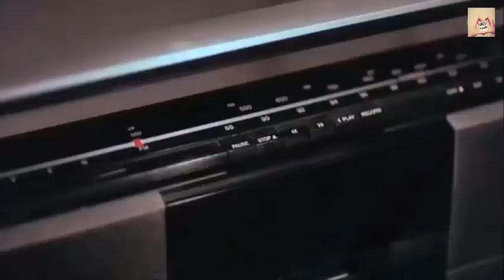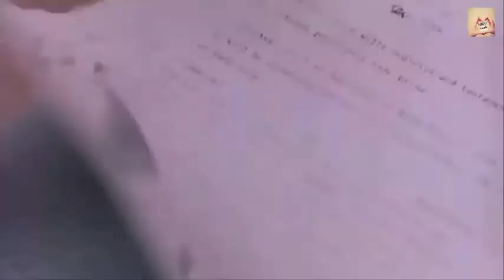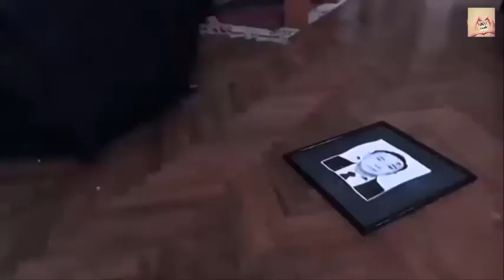Phim chau trinh tri anh em tan sat, latest movie chau trinh tri💟💞💦💦💨💨👕👕👕💫💫🗨️🗨️💌💌💌💚💛💛💛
Kính chào các bạn đã vào xem vieo tại kênh của mình, mình cám ơn các bạn, nếu các bạn thấy bổ ích hãy like và đăng ký cho mình nhé, mình sẽ liên tục tải các video bổ ích và mới nhát cho các ban xem, trân thành cám ơn các bạn.🗨️☺️😑🤨🤔😋😊🤩😂😘😘😙😶😶🤨🤨🤨🤨💨💦. Châu Tinh Trì, đã lâu lắm tôi mới lại nhìn thấy anh trên báo chí. Thời gian trôi nhanh quá. Doãn Thiên Cừu, Châu Tinh Tổ, Châu Tinh Tinh, Đường Bá Hổ, Điệp viên 007... đã đi đâu để bây giờ trước mắt chúng tôi là một ông lão đã hom hem, tóc bạc trắng, dáng đi đã còng còng và đôi mắt luôn cô đơn, buồn vô hạn.
Thật sự, anh không biết chăm sóc bản thân, cứ mãi sống lủi thủi một mình để làm phim, làm phim và làm thêm nhiều phim nữa.
Anh muốn gửi gắm những thông điệp ẩn chứa gì chưa nói hết? Chúng tôi đâu đòi hỏi anh nhiều quá. Anh dốc sức mãi để mang lại cho khán giả những gì? Với chúng tôi thế đã là quá đủ.
Thời sinh viên, tôi đã xem tới mòn vẹt những cái đĩa lậu in phim của anh. Hầu hết phim của anh không ra rạp tại Việt Nam, đó là điều đáng tiếc nhưng thú thực nếu có ra rạp bọn sinh viên nghèo kiết xác thời đó cũng chẳng có tiền để xem.
Chúng tôi thuê 1 đĩa phim với giá vài ngàn đồng và thức thâu đêm để nghiền cho thoả. Anh mang lại tiếng cười cực kỳ sảng khoái nhưng cũng dạy cho chúng tôi biết cách cư xử của một người đàn ông lãng tử, chân chính và đôi lúc bất cần.
Anh hoá thân vào Đường Bá Hổ, một người đàn ông hào hoa, lịch thiệp, tài năng nhưng luôn đau đớn, u sầu vì mãi chưa tìm được ý trung nhân, tri kỷ của đời mình.Anh cũng đã cho chúng tôi thấy, cuộc đời của một "Vua hài kịch" thuở chưa thành danh cơ cực, đắng chát thế nào. Tôi nhớ nhất Doãn Thiên Cừu - một nghệ sĩ nghèo giàu lý tưởng sống trong căn phòng tuềnh toàng nhưng tuyệt đẹp bên bờ biển.
Ở đó, anh cho người ta thấy tình yêu thực sự đẹp đến mức nào. Anh đã khiến tôi như bị "khoá chặt" ở cái phố biển nhỏ bé nhưng yên bình đó.
Mãi đến bây giờ, đã gần 40 tuổi, tôi vẫn cố tìm kiếm xem có góc biển nào giống cái góc biển mà Doãn Thiên Cừu đã sống hay không.
Tôi cũng đã xem đi xem lại Quốc sản 007 không biết bao lần. Kiểu điệp viên "dở hơi xuất sắc" lãng mạn, điên khùng, hài hước của anh cũng khiến tôi rất thờ ơ với những điệp viên máu lạnh khác.Cái cảnh anh bị bắn nhấc người nhưng vẫn cố với tay giật mấy bông hồng tặng người mình yêu thật rất khó quên. Người yêu của anh do Viên Vịnh Nghi nhập vai có mái tóc ngắn thiên thần. Bây giờ, tôi cũng không nhìn thấy một nữ diễn viên nào có mái tóc ngắn đẹp đến như vậy.
Nói chung, phim nào của anh cũng có hình bóng giai nhân, toàn những người tuyệt sắc. Từ Củng Lợi, Trương Bá Chi, Viên Vịnh Nghi, Huỳnh Thánh Y, Triệu Vy, Mạc Văn Uý...
Những mối tình với các thiên thần đó đều đơm hoa kết trái. Doãn Thiên Cừu được sống bên cạnh người yêu, được sống với nghề diễn của mình.
Đường Bá Hổ tìm được Thu Hương. A Tinh trong Kung Fu Hustle tìm lại được Tiểu Phương - người yêu thời thơ ấu... Vậy còn anh, Doãn Thiên Cừu ngoài đời thực, sao anh mãi cô đơn như vậy?
Chúng tôi đã "vay" của anh nhiều thứ. Bao nhiêu phim anh làm ra, bao nhiêu nhân vật anh đã hoá thân một cách xuất sắc chúng tôi gần như đều xem miễn phí. Anh mang lại cho những đứa sinh viên nghèo như chúng tôi niềm lạc quan, sự mơ mộng về tình yêu lãng mạn, đôi khi hão huyền nhưng rất đẹp.
Nợ anh nhiều như vậy, chúng tôi không thể đòi hỏi nhiều hơn. Mãi mãi những bộ phim của anh là một phần tuổi trẻ của chúng tôi. Chắc chắn sẽ không ai có thể thay anh đứng trong ngăn ký ức tươi đẹp đó.
Có lẽ, anh cũng cần tiền, cần thật nhiều tiền để gạt bỏ đi tâm lý tự ti, ám ảnh về một quá khứ cơ cực, lầm than. Thực sự, khi nhìn thấy anh bị quá khứ nghèo khổ ám ảnh chúng tôi rất đau lòng.
Anh cứ cố gắng kiếm thật nhiều tiền vì anh luôn lo sợ, một ngày nào đó thức dậy anh sẽ phải đối mặt với hai bàn tay trắng.Người ta cũng nói, anh là kẻ ti tiện, coi tiền hơn bạn. Nhưng mặc kệ, chúng tôi chỉ quan tâm và lo sợ duy nhất một điều, anh lao vào những bộ phim nhiều quá, anh sẽ lao lực mất thôi.
Mấy năm trước, những tín đồ của cậu bé vàng Maradona đã khóc hết nước mắt khi ông ta đổ bệnh.
Chúng tôi, những tín đồ của anh - Vua hài kịch, không muốn đối mặt với một ngày như vậy. Hãy chăm sóc bản thân và hãy dành thời gian sang Việt Nam. Chúng tôi rất hy vọng, Stephen Chow!